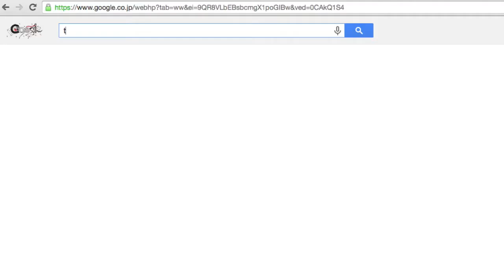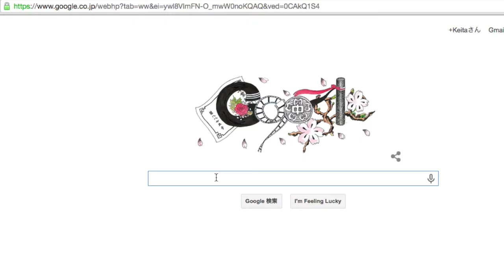PanoPlazaMovie20141202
Ricoh Theta m15とPanoPlaza Movieの使い方です。